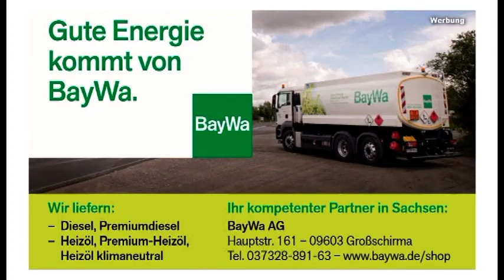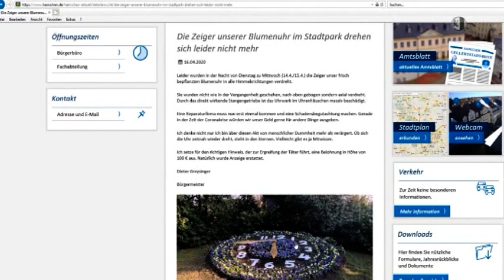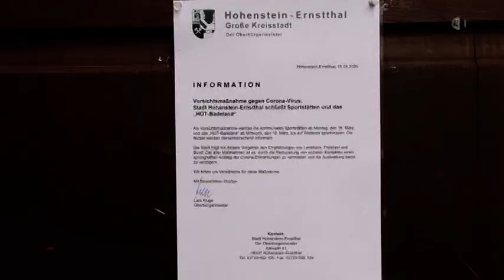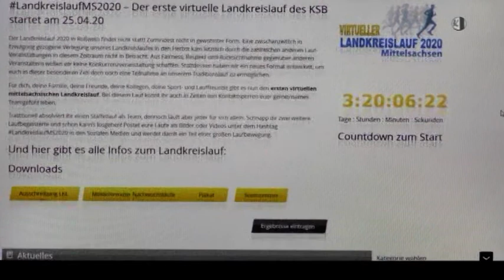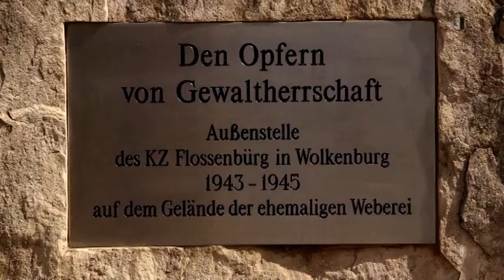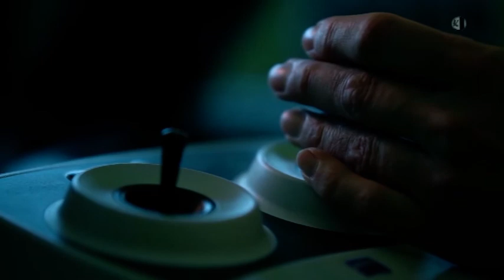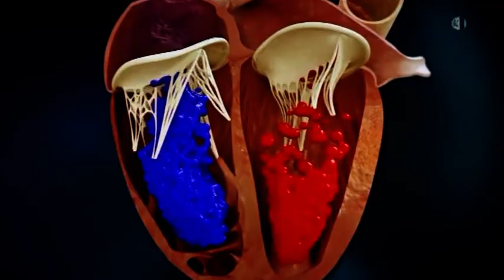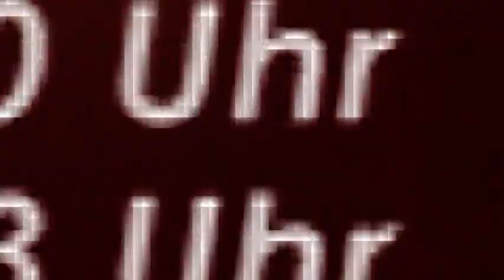Regionalmagazin Flöha/Frankenberg/Hainichen, Ausgabe 17/2020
- Blumenuhr  im Stadtpark Hainichen durch Vandalismus beschädigt
- Storchen-Pärchen nistet in Rußdorf
- Tischtennisliga beendet Saison vorzeitig
- Sonderausstellung in der Hessemnühle sollte an Heinz Tetzner erinnern
- Mitarbeiterinnen der EURO-Akademie nähen kostenlos Masken
- Schloßberg in Wolkenburg ist seit 16. April gesperrt
- Erinnerung an Dietrich Bonhoeffer